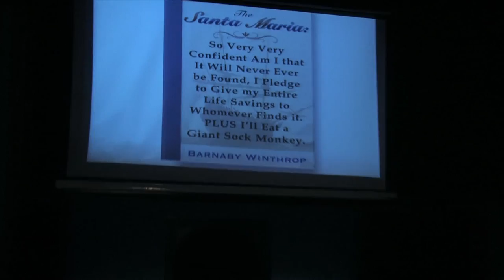Starring Emo Philips, Interview with three experts on missing things (sketch)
Emo Philips plays three experts on missing things.

Cast
Emo Philips
Phillip Wilburn

Writers
Emo Philips
Adam Campbell-Schmitt
Phillip Wilburn